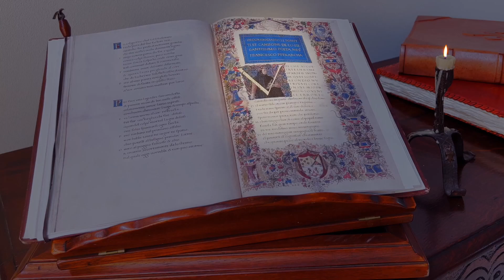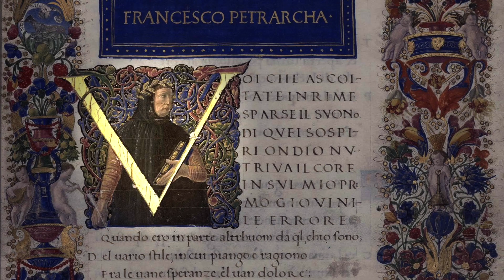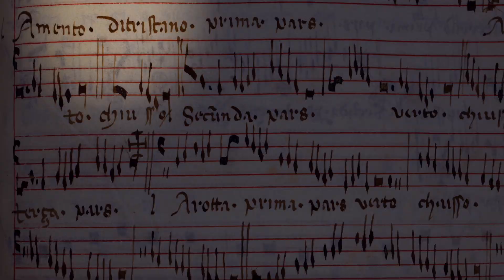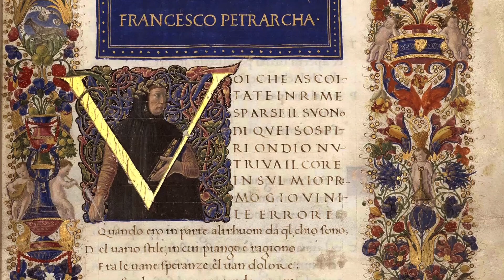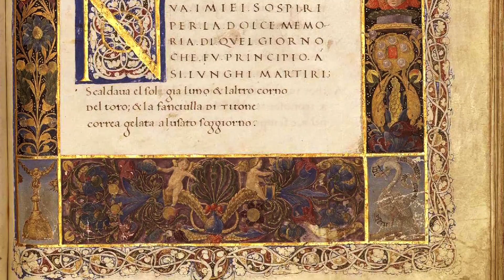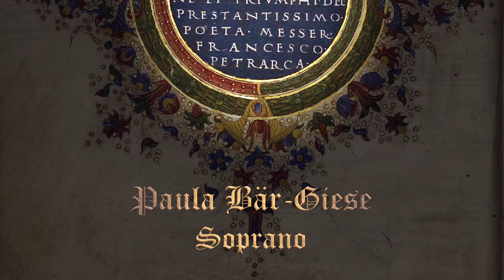PETRARCA & LAURA - LANDINI / ECCO LA PRIMA VERA/SIMONE MARTINI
Paula Bär-Giese - soprano
Hans Meijer - lute

Francesco Petrarca, (born July 20, 1304, Arezzo, Tuscany [Italy]—died July 18/19, 1374, Arquà, near Padua, Carrara)

Francesco Petrarca Avignon April 6th 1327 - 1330 en 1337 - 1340
Laura de Noves Avignon 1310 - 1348
Simone Martini Avignon 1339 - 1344

Because Petrarch traveled widely and maintained a lively and varied correspondence, he was bound to have crossed paths with the oral poets of his day. This should not surprise us, for orality and performance were components of Petrarch’s literary experience.According to his contemporary biographer, Filippo Villani, Petrarch “ played the lira admirably (“Doctus insuper lyra mire crevit”). His voice was sonorous and full of charm and sweetness.” Lira here is probably a Latin term for a lute, which was among the few possessions mentioned in his last will, perhaps because it played a role in his creative process as a poet. He apparently sang his sonnets as he revised them, no doubt relying on the lute for support, as he did at other times “to lighten the labor of study.”

Petrarch's will (dated 4 April 1370) leaves 50 florins to Boccaccio "to buy a warm winter dressing gown"; various legacies (a horse, a silver cup, a lute, a Madonna) to his brother and his friends; his house in Vaucluse to its caretaker; for his soul, and for the poor; and the bulk of his estate to his son-in-law, Francescuolo da Brossano, who is to give half of it to "the person to whom, as he knows, I wish it to go"; presumably his daughter, Francesca, Brossano's wife. The will mentions neither the property in Arquà nor his library; Petrarch's library of notable manuscripts was already promised to Venice, in exchange for the Palazzo Molina. This arrangement was probably cancelled when he moved to Padua, the enemy of Venice, in 1368. The library was seized by the lords of Padua, and his books and manuscripts are now widely scattered over Europe. Nevertheless, the Biblioteca Marciana traditionally claimed this bequest as its founding, although it was in fact founded by Cardinal Bessarion in 1468.

Laura de NovesBorn 6 years after Petrarch in 1310 in Avignon she was the daughter of Audibert de Noves (a Knight) and wife to Hugues II de Sade (and possibly the ancestor of the infamous Marquis de Sade). She married at the age of 15 (January 16th, 1325) and Petrarch saw her for the first time two years later on April 6th (Good Friday) in 1327 at Easter mass in the church of Sainte-Claire d'Avignon. Falling in love at first sight, Petrarch would be haunted by her beauty for the rest of his life. Already being married she would turn down all advances he made toward her. Since this first encounter with Laura, Petrarch spent the next three years in Avignon singing his romantic love and stalking Laura in church and on her walks. After this Petrarch left Avignon and went to Lombez where he held a canonry gifted by Pope Benedict XII. In 1337, he returned to Avignon and bought a small estate at Vaucluse to be near his dear Laura. Here, for the next three years, he wrote numerous sonnets in her praise.Petrarch's Canzoniere (Songbook) is the lyrics to her in the troubadour tradition of courtly love. They advanced the growth of Italian as a literary language. They also popularized this form of sonnet that is called Petrarchan sonnet. Years after her death Petrarch wrote his Trionfi, which is a religious allegory in which Laura is idealized She died at the age of 38 on April 6th, Good Friday, exactly 21 years to the very hour that Petrarch first saw her (as Petrarch noted in his copy of a work by Virgil)."LAURA, illustrated by her virtues and well-celebrated in my verse, appeared to me for the first time during my youth in 1327, on April 6, in the Church of Saint Claire in Avignon, in the first hour of the day; and in the same city, in the same month, on the same sixth day at the same first hour in the year of 1348, the light itself lost its sparkling beauty, at which time I was in Verona, unaware, alas, of my misfortune. The so beautiful and so chaste body of LAURA was buried in the convent of the "freres mineurs" the same day in the evening.”Her possible tomb could have been discovered by the French poet Maurice Scève in 1533.

Simone Martini (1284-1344) painted the frontispiece to Virgile with various scenes around 1336, while both lived in Avignon. In friendship Petrarch also references Simone Martini in his Sonnet 77. This most famous painting, Petrarch’s Virgil frontispiece, includes the imagined figure of Virgil himself writing: alma poetas, one of Petrarch’s dear poets in Petrarch’s two couplets.